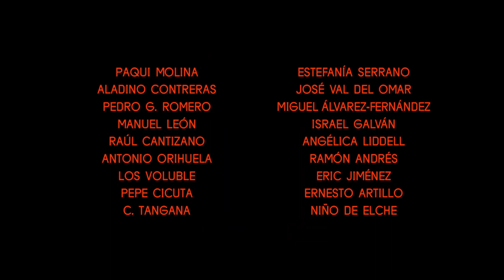Canto cósmico. Niño de Elche | Tráiler | StyleFeelFree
Tráiler de la película documental 'Canto cósmico. Niño de Elche' dirigida por Leire Apellaniz, Marc Sempere Moya.
Estreno en las salas de cine españolas el 4 de febrero de 2022.